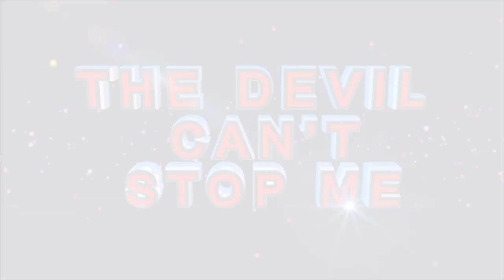CASTING OUT THE SPIRIT OF UNBELIEF ll Prayer with Apostle J B Makananisa